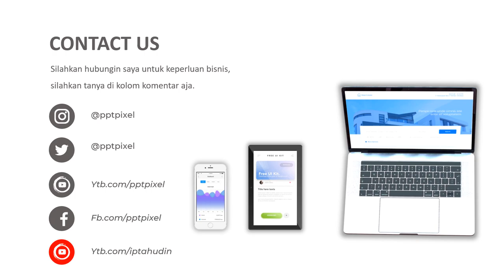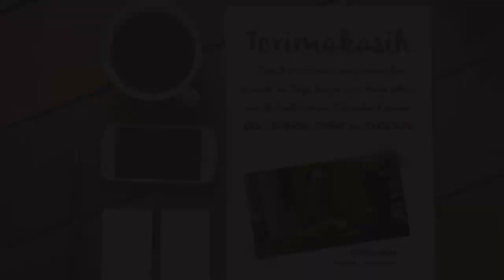VIDEO PROMOSI, IKLAN GUITAR, ALAT MUSIK, GENDANG, GITARIS, VIU PADI, PENJUALAN ALAT MUSIK, PENYEWAAN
Jasa VIDEO PROMOSI, IKLAN GUITAR, ALAT MUSIK, GENDANG, GITARIS, VIU PADI, PENJUALAN ALAT MUSIK, PENYEWAAN atau

Daftar Isi
00:00 - Jasa edit Video
00:10 - Contoh Iklan Produk
00:18 - Contoh Video Promosi
00:25 - Contoh Konten Pemasaran

By : Iptahudin
m.me/iptah